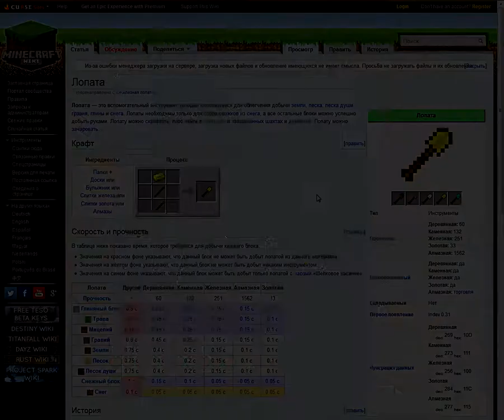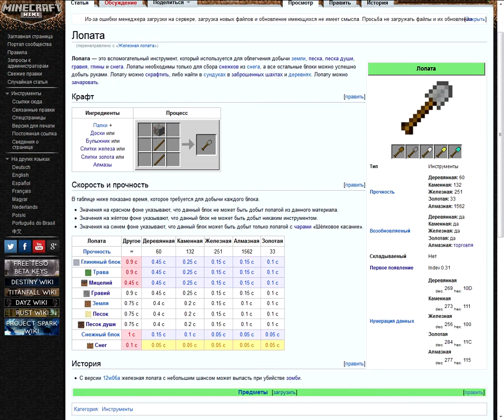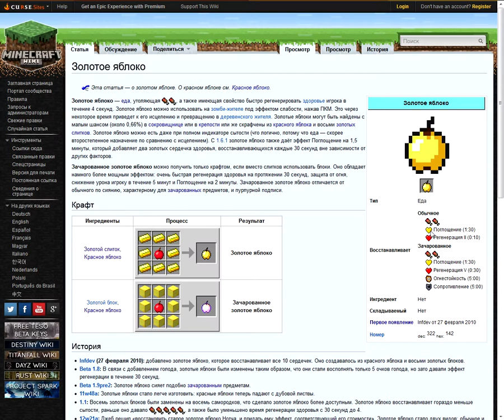Minecraft «Чистая Ванилька» - Серия №22